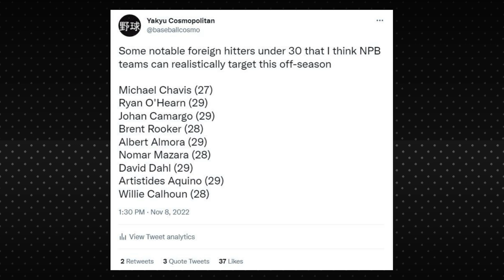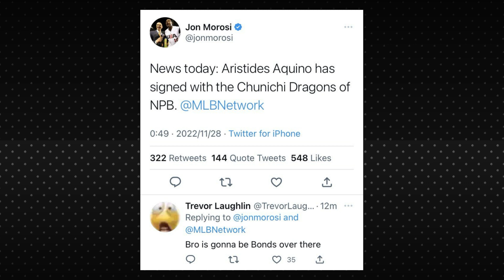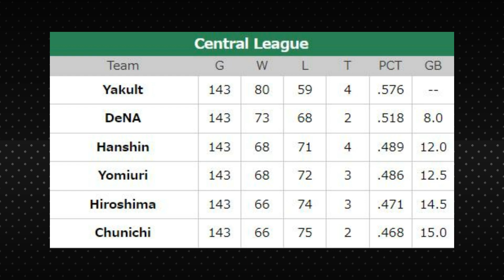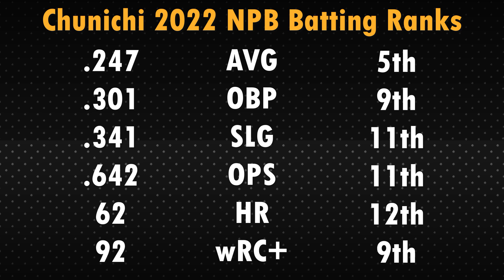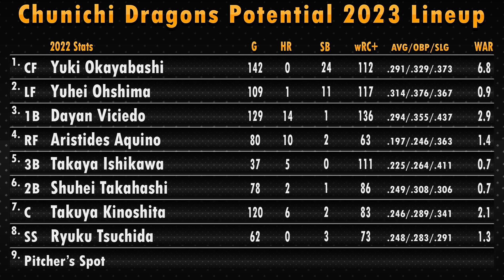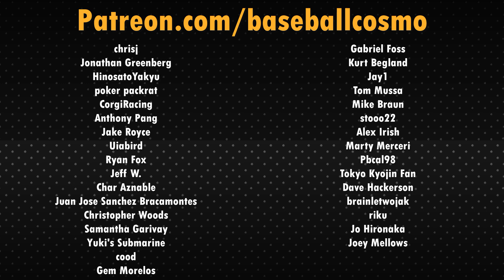The Dragons' Gambit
Kazuyoshi Tatsunami is transforming the Chunichi Dragons. Will his gambit pay off?